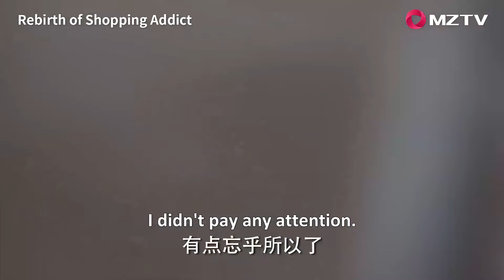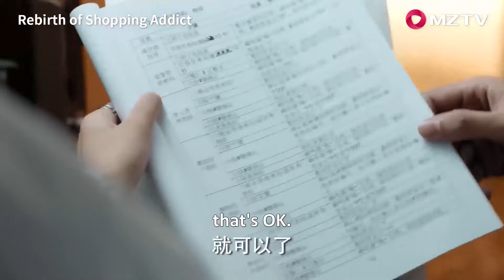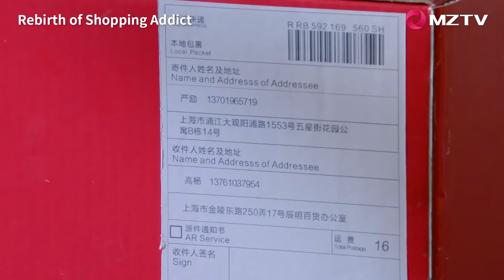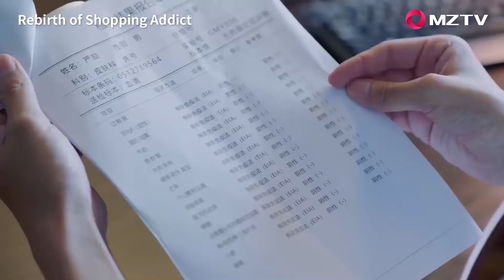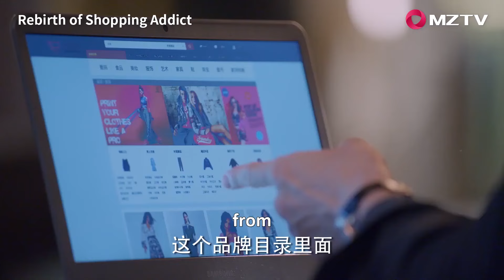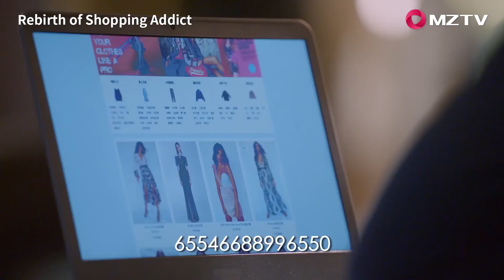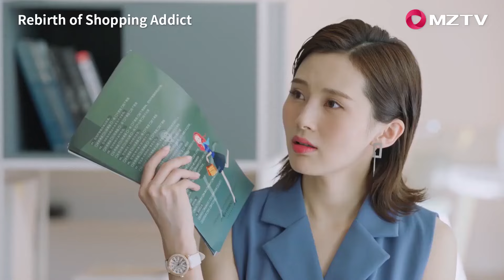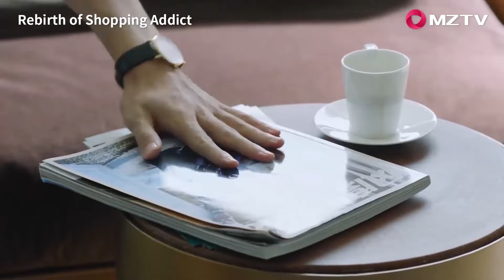落魄千金被陷害辞退，伤心在家喝醉了趁机抱着霸总求亲亲，霸总动心了！ 💕 中国电视剧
WBSGWK